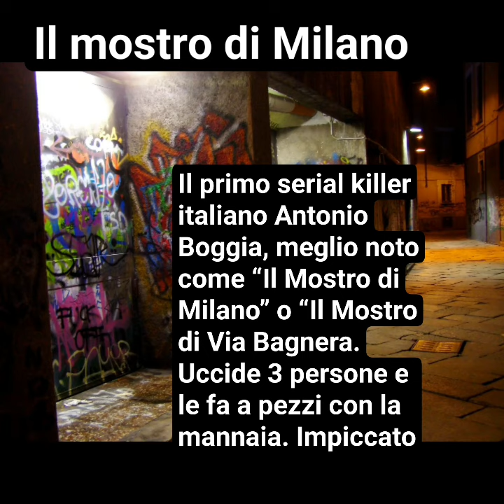Il Mostro di Milano